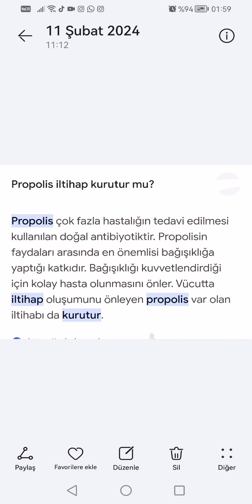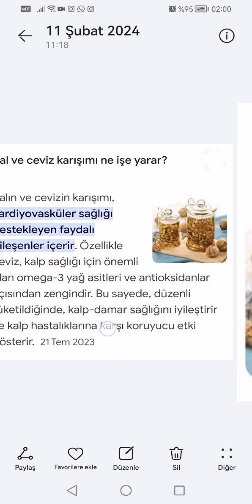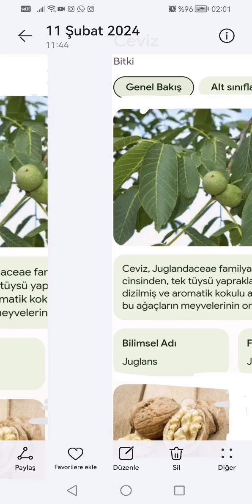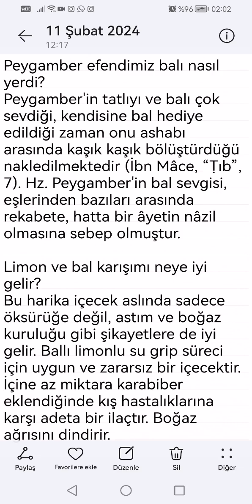propolis bal ceviz muz sağlığa yararı nedir? antiseptik öksürük kan yapımı ve beyin zeka gelişimi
Bal ve ceviz karışımı ne işe yarar?propolis bal ceviz muz sağlığa yararı nedir? antiseptik öksürük kan yapımı ve beyin zeka gelişimi
Muz, bal ve ceviz karışımı, sindirim sağlığınızı iyileştirmeye yardımcı olabilir.